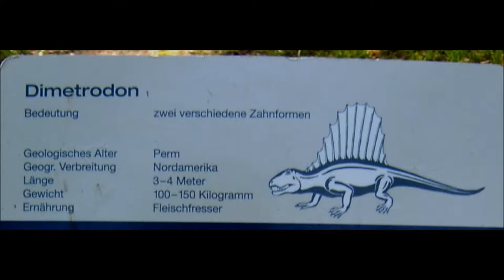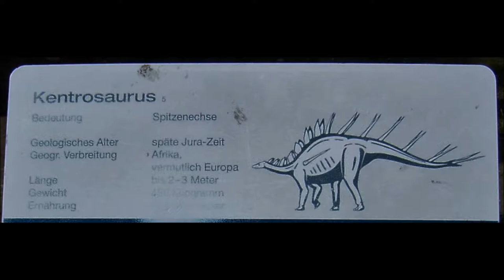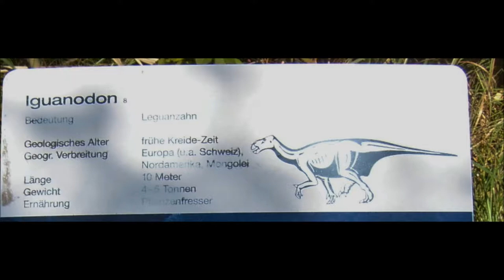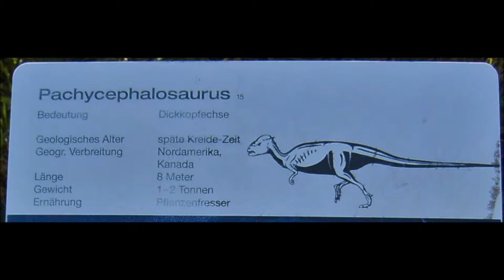Dinosaurier Austellung 2005 Grün 80 Münchenstein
Dinosaurier 2005 in der Grün 80